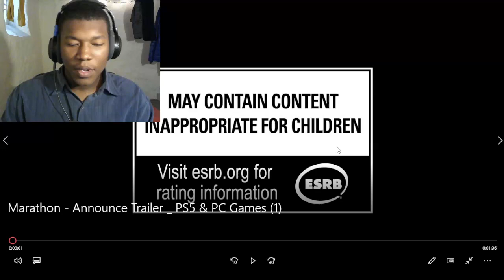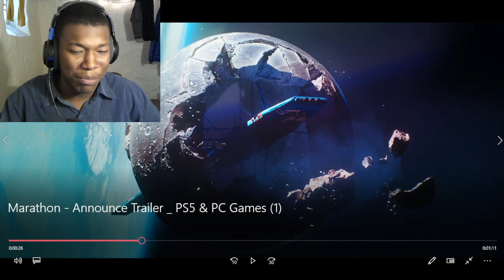Marathon - Announce Trailer | PS5 & PC Games REACTION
Marathon - Announce Trailer | PS5 & PC Games
Marathon,Marathon The Game,PlayStation,Xbox,PC,Game,Games,FPS,Action,Runner,Bungie,Playstationshowcase,playstation showcase